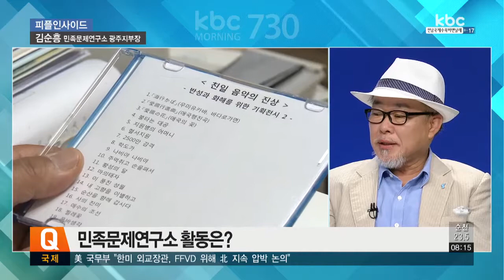김순흥 민족문제연구소 광주지부장 | 피플인사이드 20180815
피플인사이드, 오늘은 김순흥 민족문제연구소 광주지부장과 함께합니다.

1. 오늘은 8월 15일 제73주년 광복절입니다. 광복절의 의미가 갈수록 퇴색돼 가는데 광복절의 의미에 대해서 말씀해주시죠.

2. 민족문제연구소 광주지부장으로 활동하고 계시는데요. 민족문제연구소는 어떤 활동을 하나요?

3. 광복 73년이 지나도록 국가로부터 서훈을 못 받는 독립유공자가 많고, 받은 사람들도 서훈의 등급이 부당한 게 많다고 하는데요.

4. 잘못된 역사 교육과 이를 바로 잡기 위해서 진행되고 있는 프로그램이 있다면 소개해주시죠.

5. 무의식적으로 받아들이고 있는 일제의 잔재들이 많이 있을 것 같은데요. 우리 생활 속에 남아있는 일제의 잔재는 어떤 것들이 있나요?

6. 지난해부터 광주 곳곳에 있는 친일잔재를 청산하기 위해 ‘광주 친일 잔재 청산 특별팀’을 꾸렸었는데요. 어떻게 진행되고 있나요?

7. 몇 차례 회의는 진행됐지만, 여전히 문제 해결에 소극적인 모습이 보인다는 지적도 있습니다.

8. 당연한 질문 같지만,‘광주 친일 잔재 청산’의 가장 큰 목적은 뭔가요?

9. 광복절만 되면 건국절 논쟁이 시작되는데요. 올해도 다르지 않은 것 같습니다.

10. 앞으로의 계획 한 말씀 부탁드립니다.